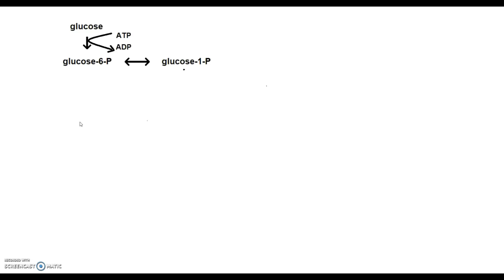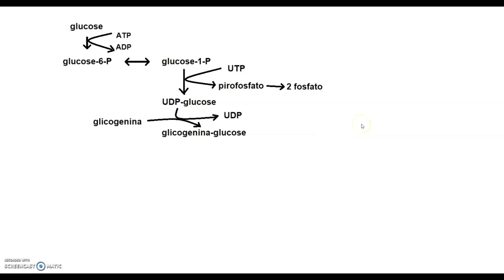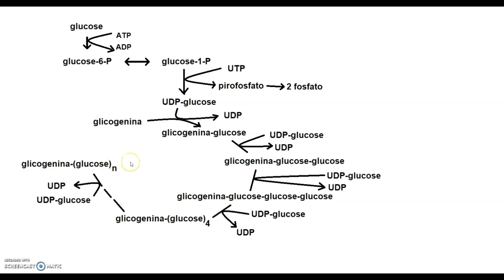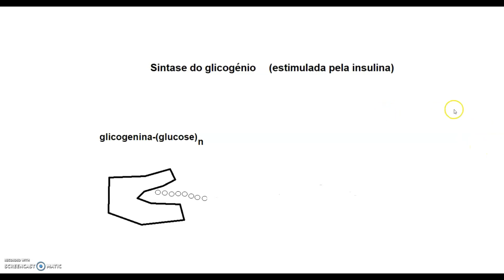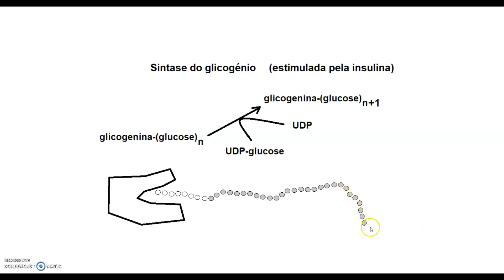Semana 5A: Metabolismo do glicogénio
O vídeo contém legendas em português para melhor compreensão.
Ce video contient des sous-titres en français.
I sottotitoli in italiano sono stati generati automaticamente dalla versione francese e possono contenere alcuni errori.